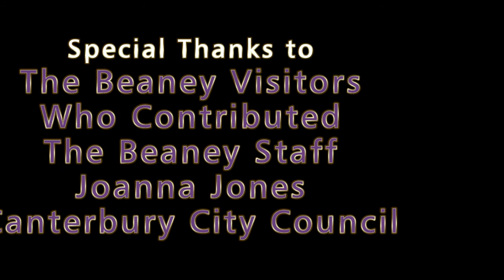Anifest: Animating the Beaney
Here's a video produced by Animate & Create for Canterbury Anifest's 'Animating the Beaney' project from 21 September to 6 October in The Beaney Front Room.